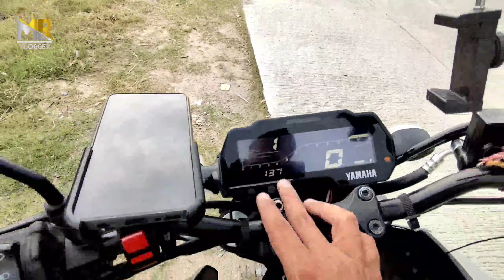First Long Trip on MT15 | finally Delhi pahuch gay but ye kya hogya 😳 | Mr Vlogger | Episode -02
First Long Trip on MT15 | finally Delhi pahuch gay but ye kya hogya 😳 | Mr Vlogger

Hi,

About this vlog- doston ish video me mene mere Delhi trip ke liye apne kapde and accessories packing ki hai me kl Delhi ke liye niklunga. sari aane wali videos isi channel me aayngi so please do subscribe.